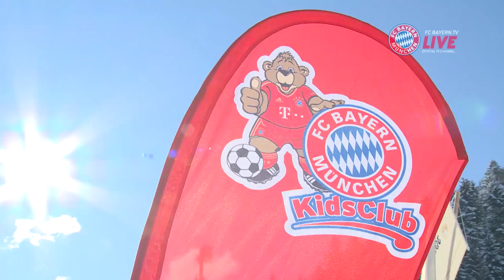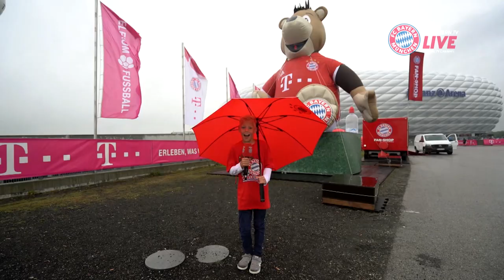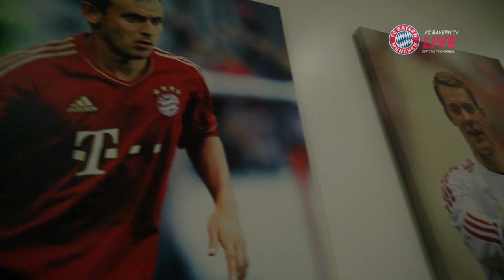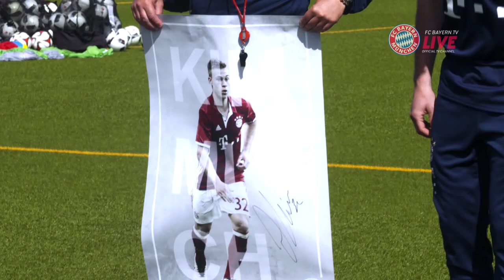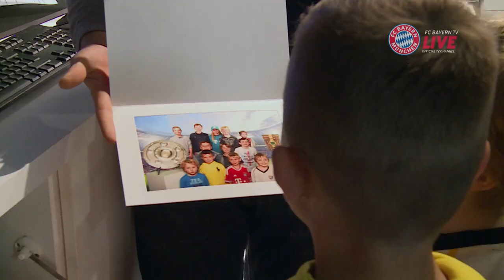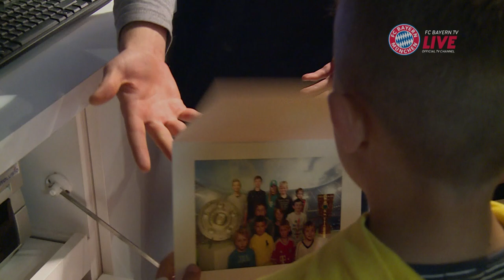Das ist der FC Bayern KidsClub | Inside FC Bayern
Der FCB KidsClub hält Berni das ganze Jahr über auf Trapp - vom FCB KidsCamp an der Säbener Straße über das Trainingslager Gardasee bis hin zur FCB KidsClub Skiweltmeisterschaft in den Alpen. Was sonst noch so im KidsClub los ist, seht ihr in unserem Inside FC Bayern!